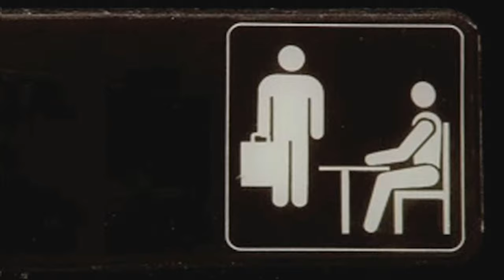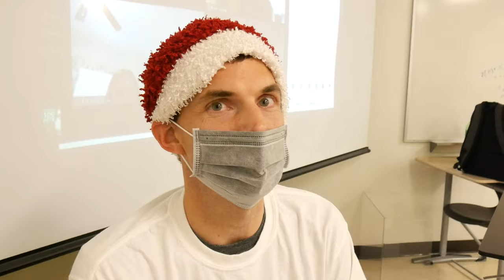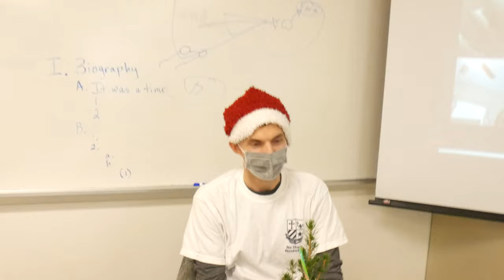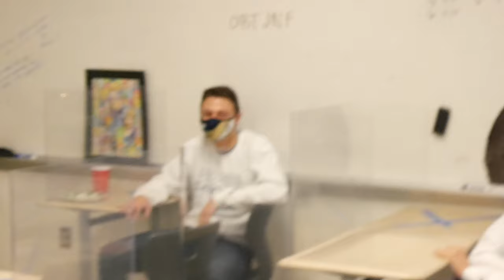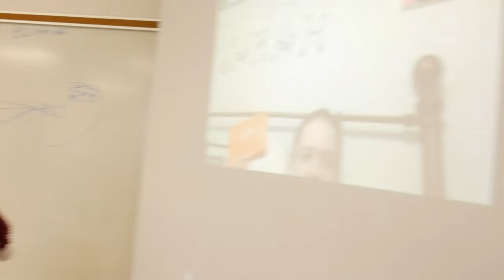Classroom Christmas Special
Edited and Filmed By: Ryan Ranc

St. Dominic Savio Catholic High School is a co-educational college preparatory school founded by the Diocese of Austin to prepare young men and women to become faith-filled, visionary and inspirational leaders in service to the Church and the world.

Savio Filmworks is a student-run film group whose mission is to capture the Savio spirit through video as well as showcase the many talents of our staff and student body.